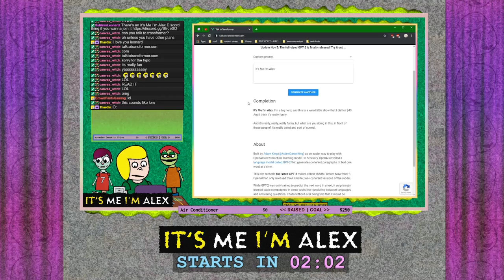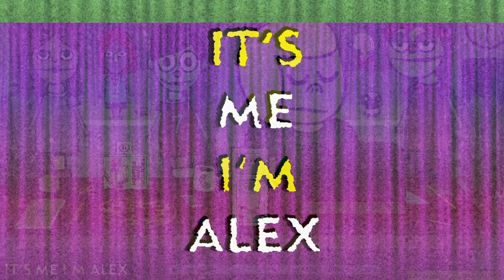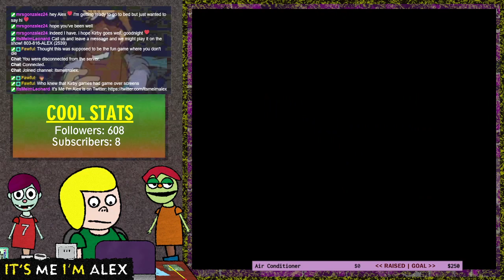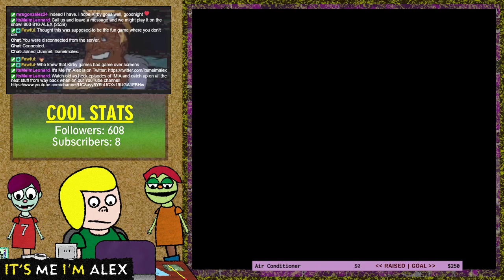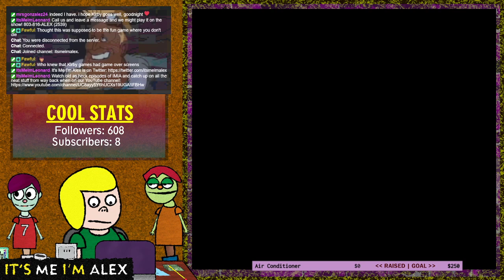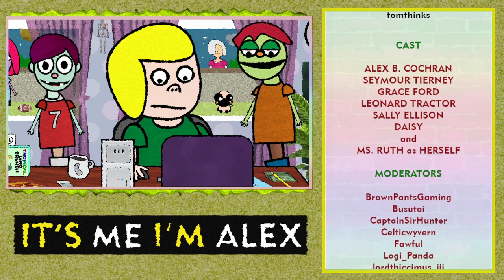Castlevania: Symphony of the Night (PS1) | Kirby's Return to Dream Land (Wii) 🟢 04/14/2022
Alex continues to play Castlevania: Symphony of the Night for the PS1 and Kirby's Return to Dream Land for the Nintendo Wii.